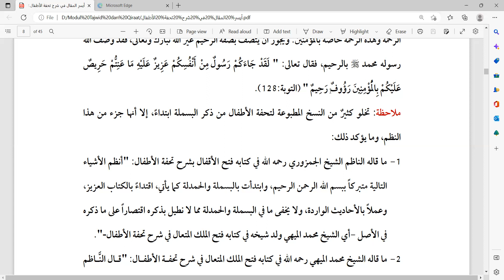Aisarul Maqol : Tulisan basmalah termasuk bagian dari kitab Tuhfatul Athfal